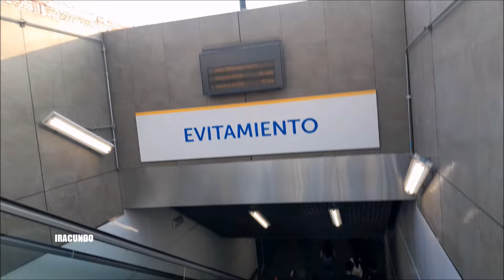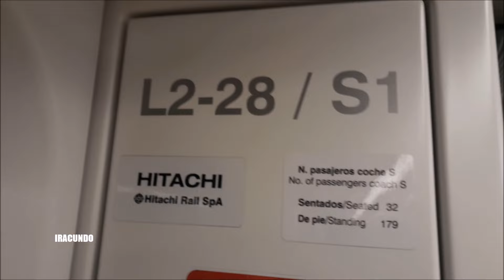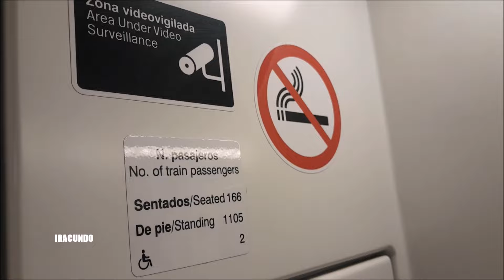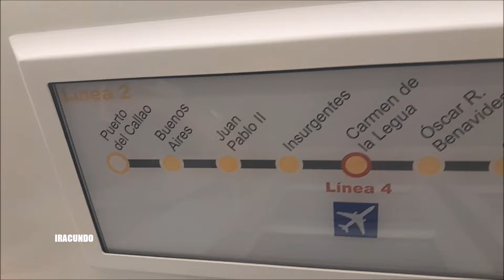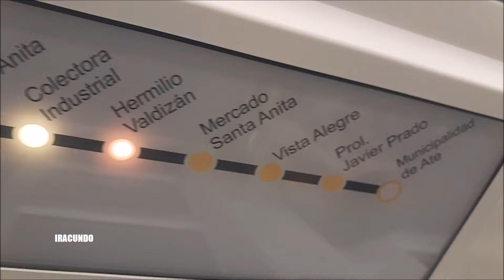Iniciamos abril seguimos viajando en la LINEA 2 DEL METRO DE LIMA Y EL CALLAO.Sigue la marcha blanca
Seguimos en este mes de abril,  viajando en la LINEA 2 DEL METRO DE LIMA Y EL CALLAO.